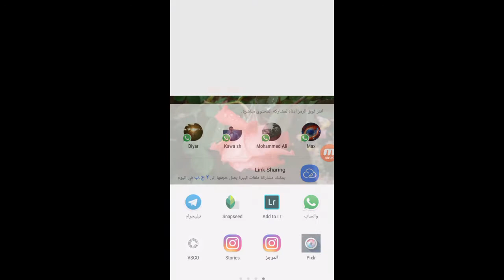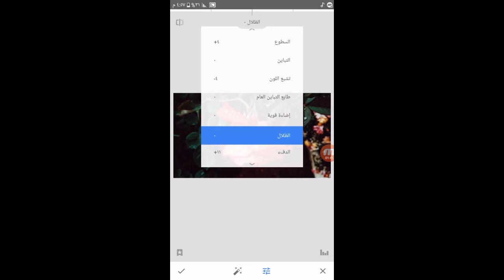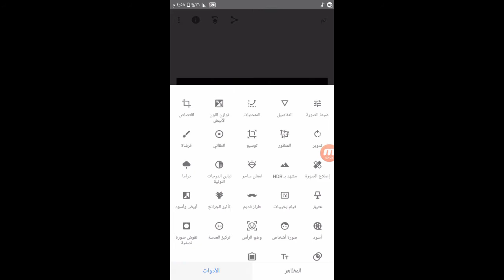Edit flower on snapseed,like pro step by step كيفية تعديل الصور على برنامج سنابسيد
This photo by note5🌷❤